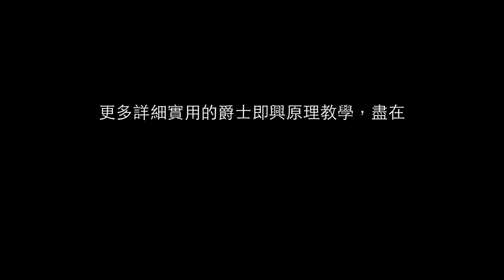爵士鋼琴_有效正確的律動訓練(解決拍子不穩的問題) - 預覽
影片重點:
現代樂相當重視有複雜切分音的律動。當這些節奏有一定複雜度時，許多人在彈奏上會產生不穩定的問題，這時候一定要把律動(心理的時鐘)訓練好。本影片教你如何開始訓練自己的律動，建立強韌穩定的心裡素質，讓你在未來自由即興中，即使solo到忘我，也不會在拍點上迷路